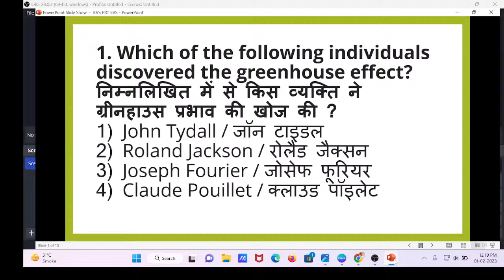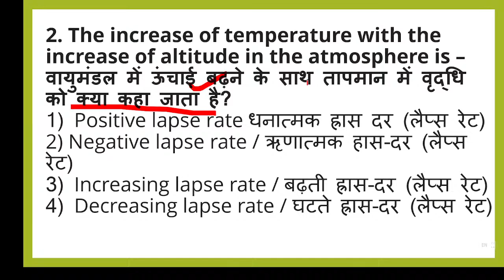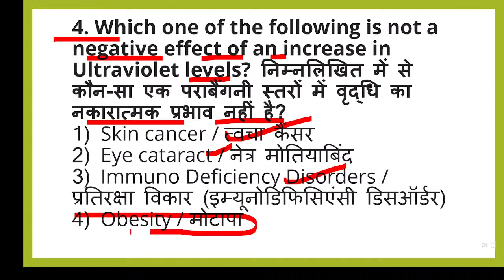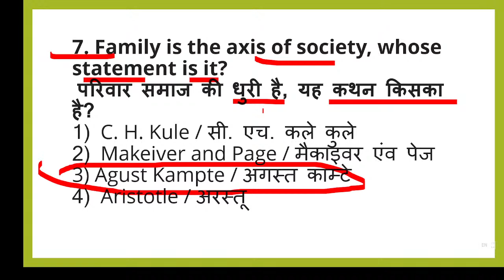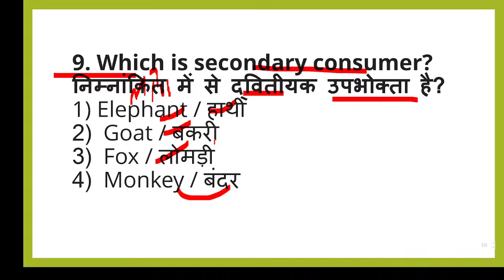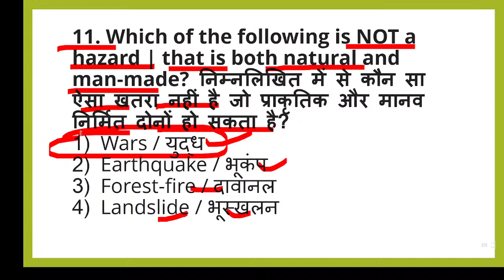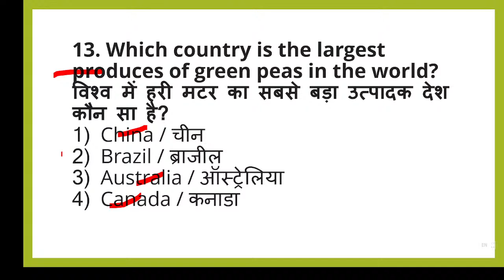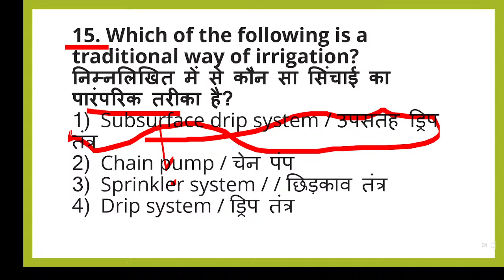EVS MOST IMPT MCQS CTET/KVS MPTET/UPTET/BIHARTET/ SUPERTET/REET /DSSSB /HTET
महामैराथनPREVIOUS YEARS PAPER 2011 SE 2O22 JANVUARY TK CDP / EVS MATHS   FOR CTET/ REET / SUPERTET/ KVS / DSSSB AND OTHER TEACHUNG EXAMSENVIRONMENTAL STUDIES पर्यावरण अध्ययन FOR CTET/ REET / SUPERTET/ KVS / DSSSB AND OTHER TEACHUNG EXAMSEnvironmental studies पर्यावरण अध्ययन for CTET//SUPERTET//reet others teaching Exams
free cdp बाल वविकास
day
ब्लूम तकसोनोमी ब्लूम टाइसनोमी

iologyimportantquestion
evspedagogyforctetNCERT EVS notes PDF NCERT EVS notes for CTET NCERT EVS ki taiyari kaise karen NCERT previous pedagogy ki taiyari kaise karen seated EVS pedagogy ke liye CTET EVS pedago ki taiyari ke liye kya Karen CTET previous paper ki taiyari PDF CTET environmental studis for CTET
Let success By Aarti gupta
CTET paper 1 EVS chapter wise exam ctet
CTET paper 1 EVS Answer key First Shift Analysis with Explanation
CTET paper 1 EVS in Hindi me
paryavaran adhyayan ctet exam By himanshi Singh
EVs Sachin academy
CTET EVS Answer sheet
EVS Class super tet DSSSB Awes
EVS Class practice set
EVs Sachin academy
EVS CTET Exam 2022
EVs in hindi me
EVs Live classes online
EVS for UPTET Super TET All Teaching Exam
EVS Class super tet
EVS Class
EVS Class
Eves CTET
EVs practice set
EVs guruji world
EVs unacademy
EVs by Aarti gupta
Lets success By Aarti gupta
EVs Sachin academy
EVS Class CTET
CTET EVs
CTET paper 1 EVS Answer key
EVS previous year question paper
EVS previous question paper
EVS live classes online exam
EVS marathon class by himanshi Singh
EVS for UPTEt
EVS for super tet
EVS pedagogy
EVS CTET Exam
latest news today ctet
how to download previous year question paper CTET EVS
kaise download kare EVS previous year question paper
kaise dekhe EVs class
paryavaran adhyayan ctet ka questions answers kaise dekhe
CTET paper 1 EVS ka pattern kya hai
EVs Sachin academy
EVs CTET Exam
exam CTET Exam
paryavaran adhyayan ctetNCERT EVS class 4 notes in English paryavaran adhyayan NCERT notes in Hindi me
सोशल साइंस सोशल साइंस सोशल साइंस सोशल साइंस सोशल साइंस सामाजिक विज्ञान सामाजिक विज्ञान सीटीईटी एग्जाम के लिए सिम के लिए सामाजिक विज्ञान सीटीईटी एग्जाम के लिए प्रीवियस ईयर क्वेश्चन पेपर सामाजिक विज्ञान के क्वेश्चन पेपर सामाजिक विज्ञान के 2018 के पूछे गए क्वेश्चन पेपर 2018 के पूछे गए क्वेश्चन पेपर सोशल साइंस एग्जाम 2018 के सोशल साइं
environmental studies for CTET exam best book 📚📚socialscienceforctetpaper2 socialscienceforctet socialscienceforctetpaper2 socialscienceforctetpaper2 letssuccessbyaartigupta #socialscienceforctetpaper2
paryavaran adhyayan NCERT live classess
paryavaran adhyayan ctet PDF
paryavaran adhyayan NCERT live classes
paryavaran adhyayan NCERT online classes